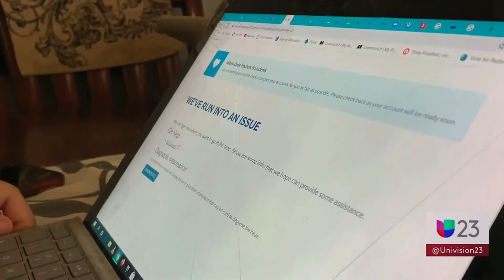Coro Comentando sobre Ataques Cibernéticos en los Distritos Escolares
Ariel Coro en el Noticiero Univision comentando sobre ataques cibernéticos en los distritos escolars y los riesgos que representan.